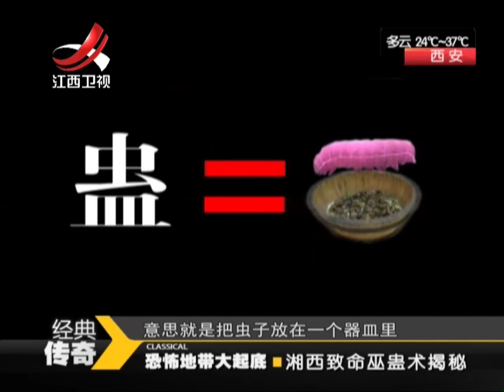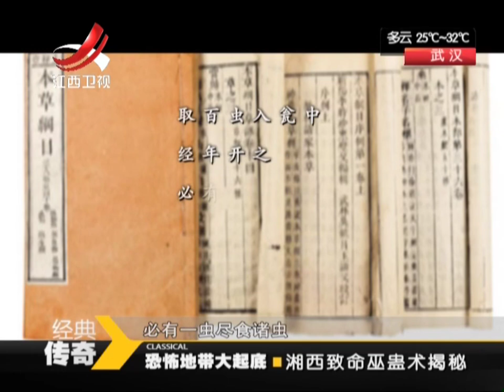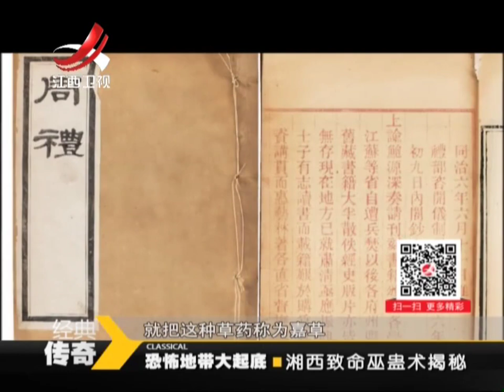20140715 经典传奇 湘西致命巫蛊术揭秘 恐怖地带大起底